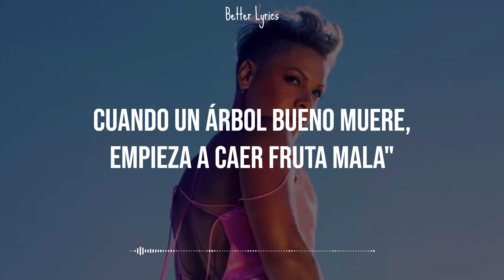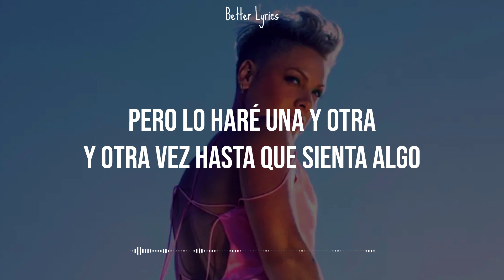P!nk (Pink) – Feel something // Letra traducida al español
P!nk (Pink) – Feel something // Letra subtitulada al español
P!nk (Pink) – Feel something // Lyrics en español

► Letra:
Usually break the things that I love
Build them up too high just to watch them fall down
[?] Heavy
Carry the weight on my back
Wouldn't you think by now I'd be ready?
To love myself and to love each other
With open arms, but my heart's not ready to love you
I'm not ready for this

My feet are getting sore, but I keep running
I do it again and again and again, but I found nothing
I gave my heart to the wolves and they tore it up
I did it again and again and again and I got nothing
But I'll do it again and again and again 'til I feel something

White room, but I close all the curtains
It's only a matter of time before the good starts hurting
Mm, mom always said keep the bad thing you do in the closet
When they start overflowing, you get a house full of problems
When a good tree dies, bad things start falling

I gave my heart to the wolves and they tore it up and

I'll do it again and again and again 'till I feel something